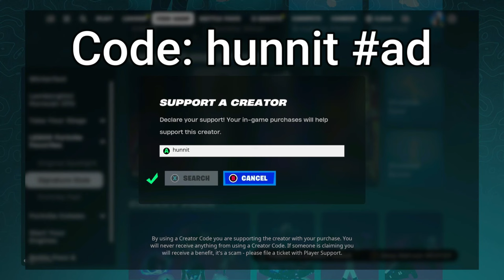72 Elimination KORRA Solo vs Squads WINS Full Gameplay - NEW Fortnite Season 2!